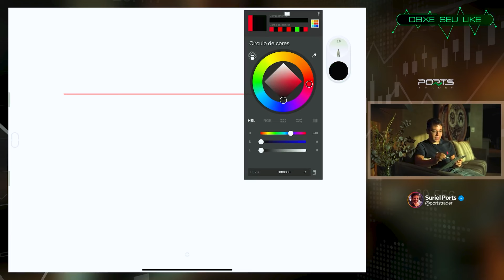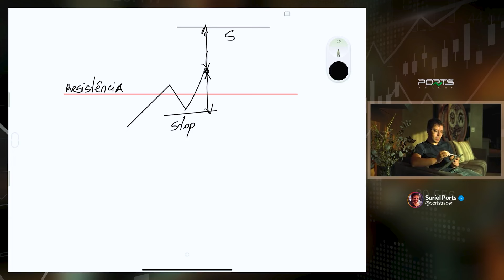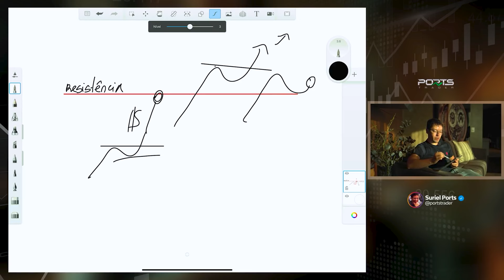SUPORTE vs RESISTÊNCIA: Como Aplicar na Sua Análise de Mercado